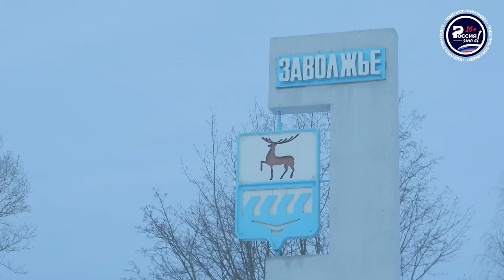[ENG] Part 4 - Arina's Olympics trauma and Dina's undisclosed boyfriend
This auto-translation may not be 100% correct. Please let me know if there are any mistakes, so I can improve the translation! Thanks so much!✌️